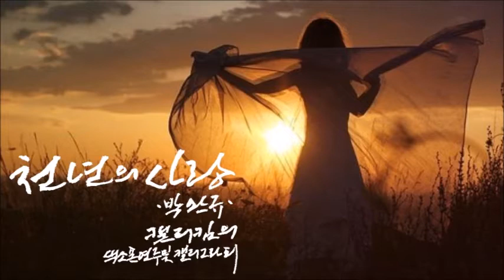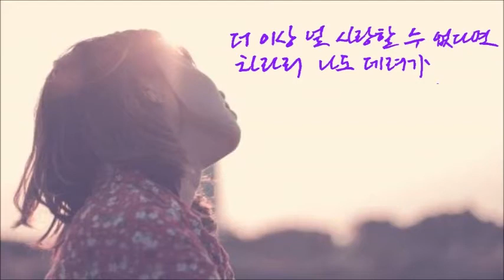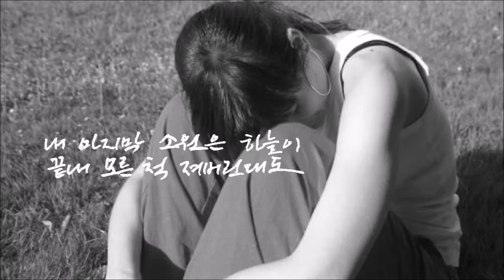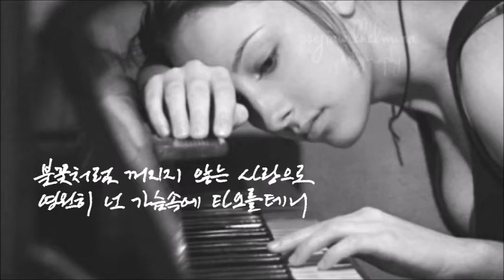천년의 사랑[박완규]-캘리킴[색소폰 연주 및 캘리그라피]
- 천년의 사랑[박완규] -

이대로 널 보낼 수는 없다고
밤을 세워 간절히 기도했지만
더 이상 널 사랑할 수 없다면
차라리 나도 데려가
내 마지막 소원은 하늘이
끝내 모른 척 져버린대도
불꽃처럼 꺼지지 않는 사랑으로
영원히 넌 가슴속에 타오를테니
나를 위해서 눈물도 참아야했던
그 동안에 넌 얼마나 힘이 들었니
천년이 가도 난 너를 잊을 수 없어
사랑했기 때문에
사랑했기 때문에
사랑했기 때문에
사랑했기 때문에